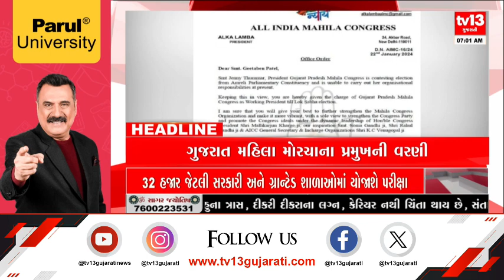સવાર ગુજરાતની | @7AM Headlines | 04 - 04 - 2024 | tv13 Gujarati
જુઓ આ વીડિયો અહેવાલ - સવાર ગુજરાતનીમાં જુઓ અમારી સાથે મહત્વની હેડલાઈન.
Morning Gujarat | @7AM Headlines  | 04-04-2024 | tv13 Gujarati

ગોવિંદ ધોળકિયા બન્યા રાજ્યસભાના સાંસદ
પાટીદારો આવ્યા રૂપાલાની તરફેણમાં
ગુજરાત મહિલા મોરચાની પ્રમુખની વરણી
વિસનગર તાલુકો બન્યો કોંગ્રેસ મુક્ત
વધુ એક જોખમી સવારી